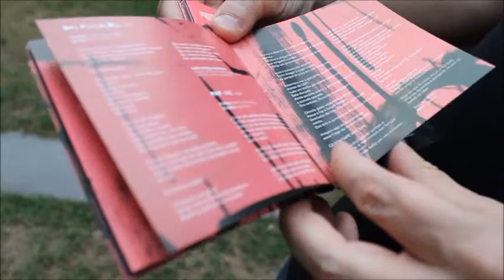Reverbera com Claudiney Ferreira e Fabricio Noronha - Bloco 3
O Canal Reverbera está em Vitória, Espírito Santo, e conversou com Claudiney Ferreira e Fabrício Noronha (Lab.Muy - Arte y Cultura Digital).